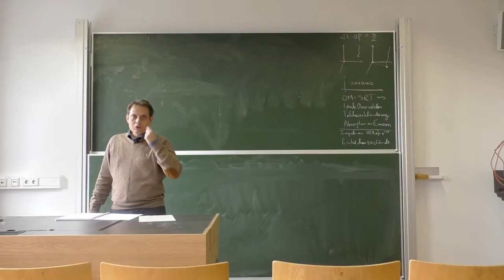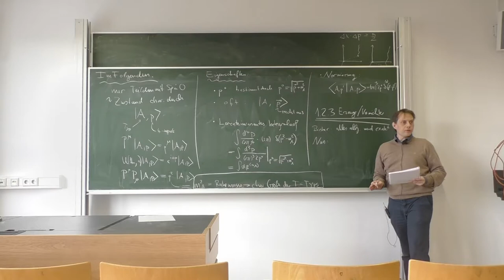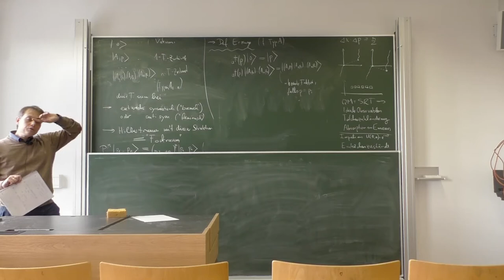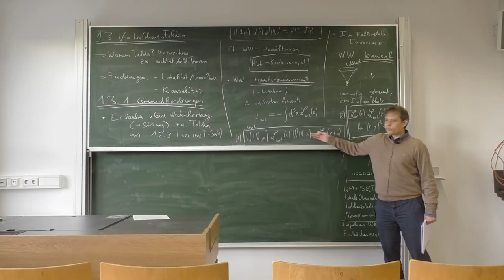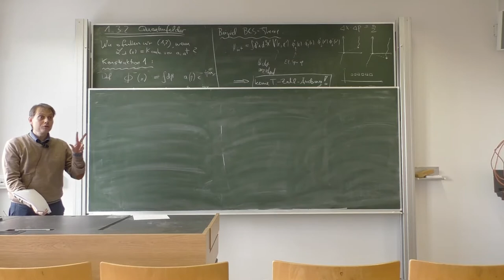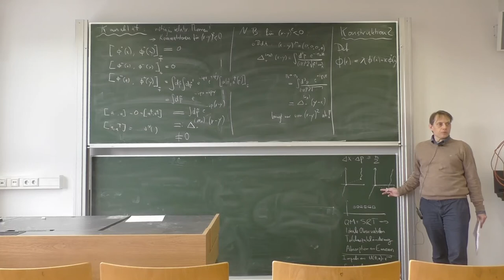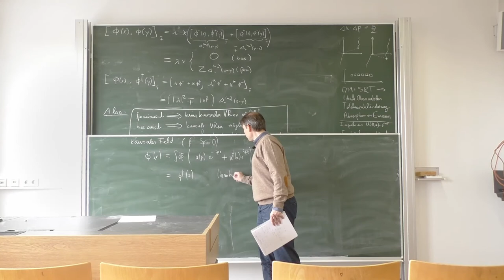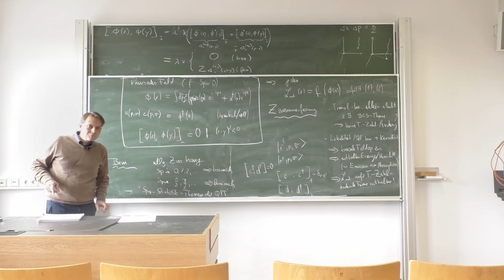VL 02 – Relativistische Quantenfeldtheorie, WS 19/20, TU Dresden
Vorlesung: Dominik Stöckinger
Assistenz/Übungen: Hye-jung Stöckinger-Kim
Schnitt: Baibhab Ray

Zweite Vorlesung – 17. Oktober 2019, ASB/328/H

Inhalt:
0:00:00 – Intro
0:00:13 – Wiederholung
0:04:08 – zu 1.2.1 Impuls, Translationen
0:14:02 – 1.2.3 Erzeuger/Vernichter
0:28:57 – 1.3 Von Teilchen zu Feldern
0:30:27 – 1.3.1 Grundforderungen
0:37:40 – 1.3.2 Quantenfelder
1:15:27 – Zusammenfassung
1:18:40 – Ausblick (inkl. Bemerkung zum Spin-Statistik-Theorem der QFT)